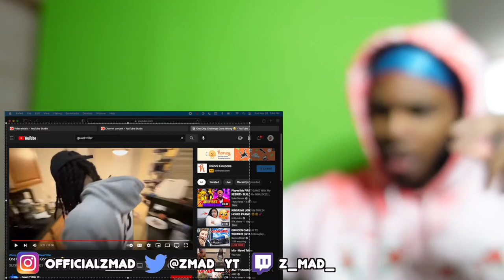Gawd Triller x SoLLUMINAT One Chip Challenge *REACTION*